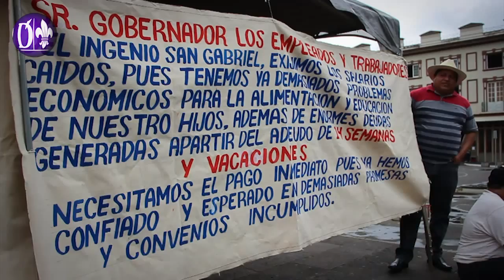350 empleados del Ingenio “San Gabriel” exigen pago al Gobierno estatal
Xalapa, Ver. Alrededor de 350 empleados del Ingenio azucarero “San Gabriel” del municipio de Cosamalopan, se manifestaron la mañana de este jueves en la plaza “Sebastián Lerdo de Tejada”, de Xalapa, debido a la falta de pago por parte del Gobierno del estado.